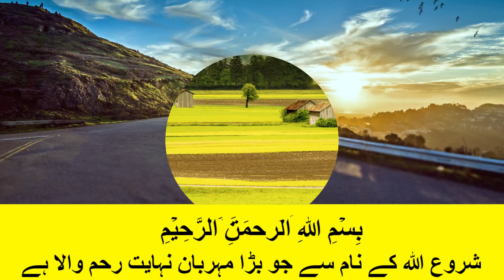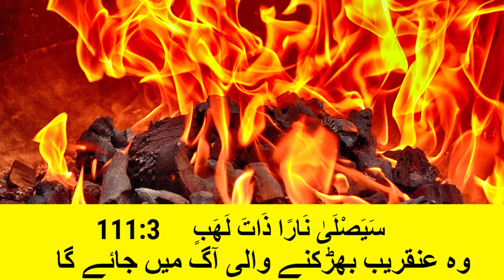Surah Al-Masad/Al-Lahab with Urdu Translation | Quran:111 | سُوۡرَةُ لهب / المَسَد اردو ترجمہ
The Surah takes its name from the word Lahab in the first verse. This Surah has 5 verses. This surah takes its name from verse 5 in which the phrase “ḥablun min masad” (meaning “a rope of palm fibre”) occurs that mentions the palm fibre rope that in hellfire shall be twisted around the neck of the wife of Muhammad's uncle, who bitterly opposed Islam.
 Surah Al-Masad with Urdu Translation | Quran: 111 | سورة‌ المسد